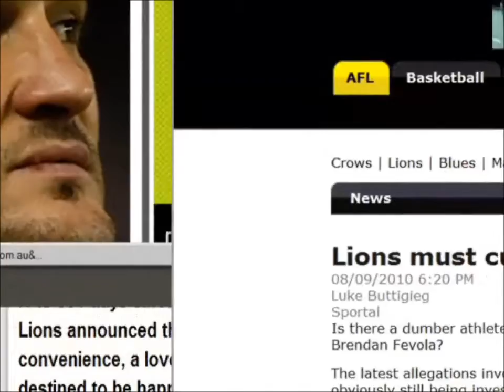G'G'TV - Coming soon in 2011.wmv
The dream has become their reality...